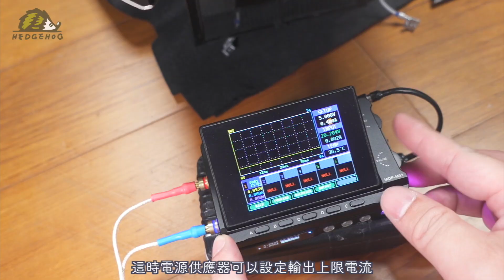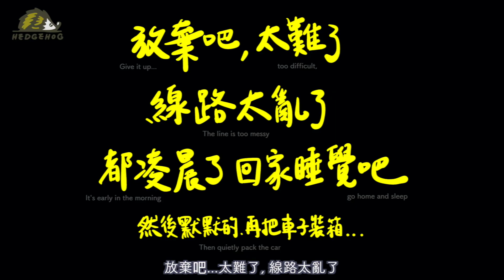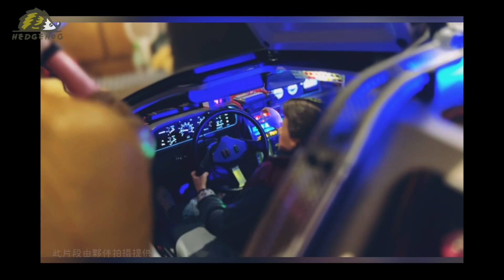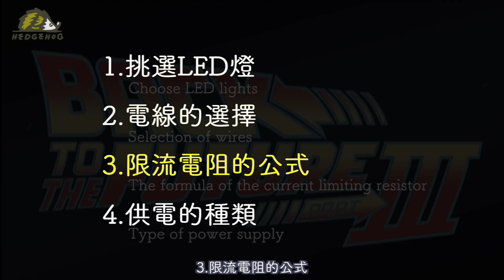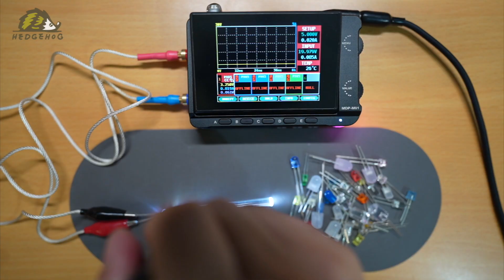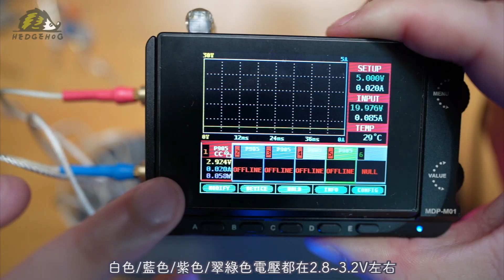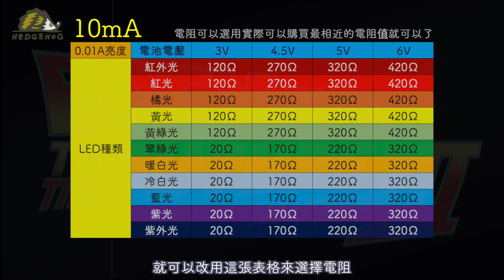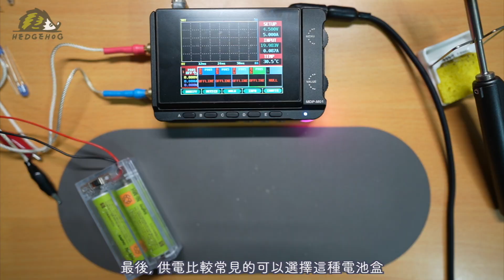【超有感電系改造】模型加裝LED焊接技巧大公開，質感瞬間爆棚/Model retrofit- LED Selection, Soldering and Installation Tips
接受朋友的委託, 修復一台燈控系統失效的模型車,
沒想到難度竟然比當年自己搞大金冷氣還要難上好多倍😱
不知道歷經過多少個從深夜直接看到日出的夜晚😌
最後成功的那一霎那, 有瞬間從很酷的模型車直接提升到夢幻逸品檔次的fu🤩
今天就來分享模型改裝燈光的小技巧, 把下面這些專業領域的秘密一次打包!
0:00 回到未來模型卡彈血淚史
5:48 感動的瞬間...
7:33 如何替模型加裝LED燈
7:45 LED的種類與選擇(尺寸/大小/顏色/電壓差)
10:13 線路連接的手法(電線/OK線/漆包線)
13:14 限流電阻的公式(限流電阻介紹與搭配阻值計算公式)
15:30 供電改裝的秘密(USB不斷電改裝)

Audio Source：“ Cjbeards - Fire and Thunder”
Audio Source：Epic Cinematic Dramatic Adventure Trailer
promoted by : J&B 無版權音樂素材庫